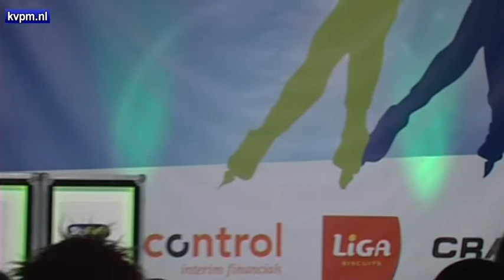Diane Valkenburg; interview © 2010 kvpm.nl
NK Allround (Thialf, 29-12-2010). Simone Chapel interviewt de nummer één op de 3.000 meter en nummer drie in het eindklassement. Ondanks een val op de 5.000 meter. Dus toch naar de EK. En ze blijft maar blij kijken :)